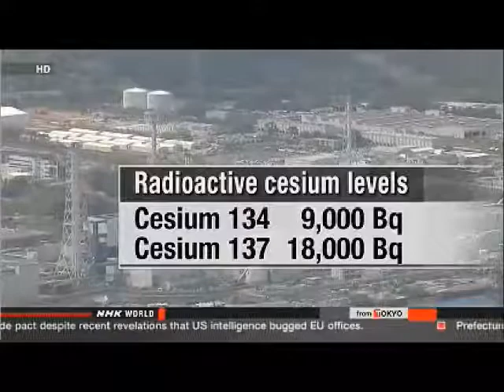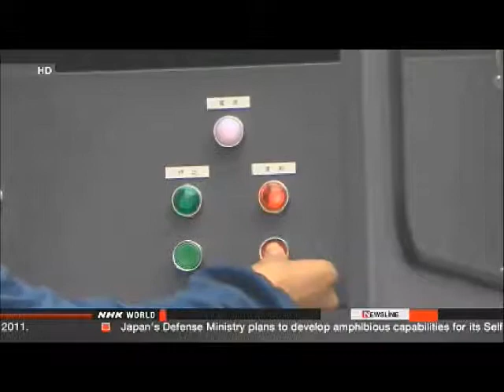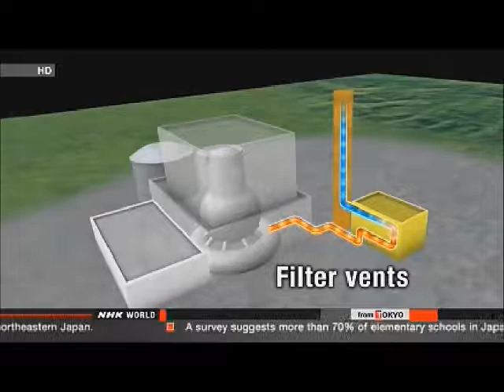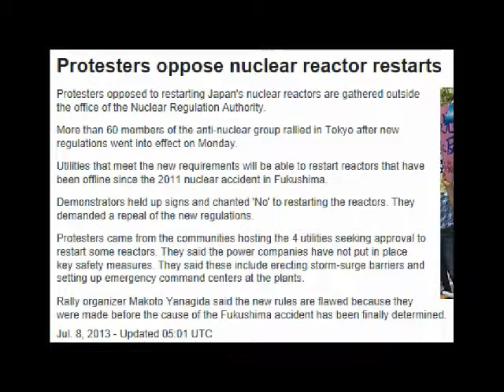JP Gov't Restarting Nuclear Reactors Despite China Syndrome At Fukushima NPP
SCREENING PLANTS TO RESTART NUCLEAR REACTORS

Japan's nuclear authority will soon begin screening applications from power companies to restart some nuclear reactors.

 Screening will be based on new nuclear safety guidelines that took effect on Monday.

 The Nuclear Regulation Authority will assign 80 people in 3 teams to do the work.

 Officials from the nuclear agency say it will take at least 6 months to process an application from each plant.
 Items to be examined include operators' preparation for serious accidents, powerful earthquakes and tsunami.

 The agency will also perform onsite inspections.

 The central government will approve the restart of reactors at plants found safe by the nuclear authority.

 But before the final go-ahead, the government and power companies must gain the consent of local municipalities.

 Some of the local governments have no plans in place for evacuating residents in case of an accident.
 The nuclear authority says the municipalities must submit such plans before it can give the green light to restart reactors.

 It is not known how long the government will take to approve the restart.

 Two reactors at the Ohi plant in Fukui Prefecture are the only ones in the country currently online. Once they are idled for regular inspection in September, no nuclear reactors will be operating in Japan.

TRITIUM LEVELS ON STEEP RISE AT FUKUSHIMA DAIICHI

The operator of the damaged Fukushima Daiichi nuclear power plant says the level of radioactive tritium found in nearby seawater is the highest it has been for 2 years.

 Tokyo Electric Power Company says it detected 2,300 becquerels of tritium per liter of seawater collected from a port near the nuclear plant on Wednesday.

 That's twice the amount detected about 2 weeks ago, and the highest since monitoring began in June 2011.

 But the figure is still about one-twenty-fifth of the government-set limit for water to be released into the sea.

 The tritium found in seawater stayed at around 100 becquerels per liter for one year through April. But it started to rise in May.

 On Friday, TEPCO workers tested water collected from a well near the port. They detected 900,000 becquerels of radioactive substances, including strontium, per liter.

 That's the highest level ever found in samples from observation wells.

 TEPCO officials say they have yet to confirm the cause of the spike in readings, but they cannot rule out the possibility that contaminated groundwater seeped into the sea.

 The company plans to build more observation wells and solidify the ground to prevent underground water from reaching the ocean.

WHAT UTILITIES HAVE TO DO UNDER NEW NUCLEAR RULES

Japan's new nuclear safety guidelines are the first to oblige power companies to prepare for major nuclear accidents. They also demand that utilities make their assessments for possible earthquakes and tsunami stricter than in the past.

 The rules require utilities to set up an emergency command center that can withstand earthquakes and radiation. They also call for the installation of filter vents for boiling water reactors -- the kinds used at the stricken Fukushima Daiichi plant. The vents are designed to release pressure in containment vessels while limiting massive emission of radioactive substances.

 Utilities will also have to replace power cables with non-flammable types before resumption of operations.

 Plant operators also need to have ways to cool nuclear fuel from outside the reactors in case of terrorist attacks from aircraft.

 A facility housing a back-up central control room must be set up 100 meters from reactors within 5 years.

 The guidelines say faults that moved in the last 120,000 to 130,000 years are judged to be active faults.
 But if it is impossible to make clear assessments, the guidelines say judgment should be based on whether faults moved in the last 400,000 years. Three-dimensional stratal analysis is also required.

 Power firms are asked to anticipate the largest possible tsunami, and set up seawalls and take other measures to prevent water from entering buildings.

 They must also assess anticipated damage from volcanic eruptions and tornados.

 Nine of the pressurized water-type reactors in the country use flammable electric cables. It is believed that replacing them will cost an enormous amount of time and money. That is also true for other upgrades required of operators running aged reactors. The stricter safety standards are expected to force companies to decide which reactors to keep and which to decommission.